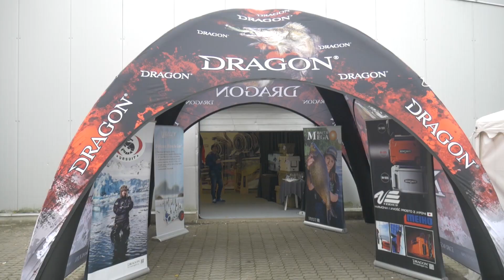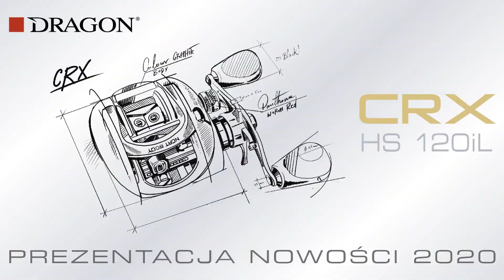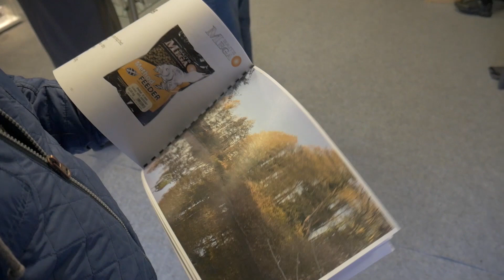Prezentacja Nowości 2020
Zapraszamy Was do obejrzenia prezentacji nowości na 2020 rok połączonej z małą relacją z pokazów, które odbyły się w ostatnich tygodniach. Uczestniczyło w nich kilkadziesiąt największych sklepów i salonów wędkarskich w Polsce.